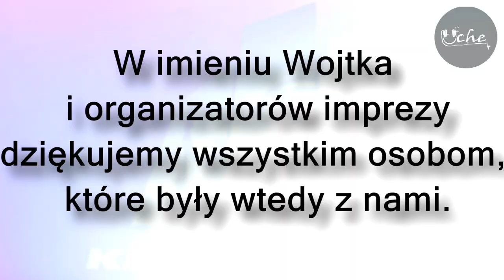Shake & Help - Klub Menago - C-Bool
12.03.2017 odbyła się impreza cyklu Shake & help. Tym razem zbieraliśmy pieniądze na rehabilitację Wojtka z Libiąża, poszkodowanego w wypadku. Gwiazdą wieczoru był twórca hitów Never Go Away i Magic Symphony, czyli C-Bool. Poza nim mogliśmy usłyszeć Gregora Es, twórcy wielu festiwalowych hitów z najwyższej światowej półki, który grał niejednokrotnie na festiwalu Sunrise w Kołobrzegu. Pojawił się również Rafał Kozak, mistrz flair w kategorii junior i zainteresował wszystkich w klubie swoim efektownym pokazem. Ponadto zagrali również dj-e: Sfistaq, Simon Jim, Lexico oraz Uche. Inicjatorem i głównym organizatorem imprezy był Jakub Gulik, który zresztą na stałe współpracuje z klubem Menago - występuje pod wspomnianym pseudonimem Simon Jim. Cała impreza mogła dojść do skutku dzięki pomocy właściciela klubu Menago, p. Sławomira Wiertla oraz menedżera Marka Gaczkowskiego. Wielkie podziękowania należą się również barmanowi klubu Menago i menedżerowi Alter Molo w Osieku - Krzysztofowi Ciemierze, dzięki któremu mogliśmy przeprowadzić wiele licytacji.